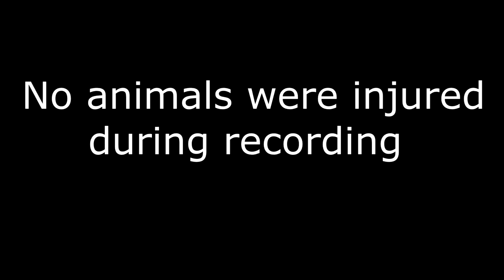THE FINALE! | Spinner Take Over #3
Hello and welcome to The Maio Family. We are a small family of 6: Mr_holleufer (Alexander), Georgia, Maio the dog,  Blackie the cat, Pery the Guinea Pig and Godzilla the sekond Guinea pig.

We make vlogs, play video games and other things.
We upload approximately 2-5 times a week.

In this series, my girlfriend and I start a whole new survival world in Minecraft on the PlayStation 4 with the default settings. We intend to play all the way from the beginning to The End (though we probably will continue playing after we've defeated the Ender Dragon). This Minecraft series will (most likely) be uploaded every Sunday. All the episodes will be in English and edited to the point where all the boring stuff has been left out. I will respond to every comment on the videos (if needed).